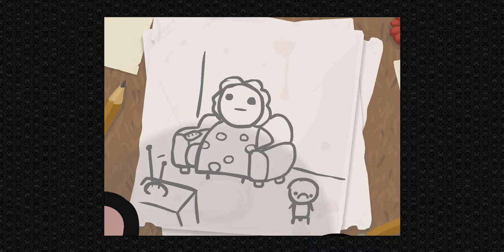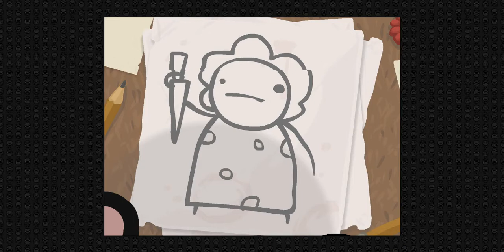Binding of isaac wrath of lamb#2